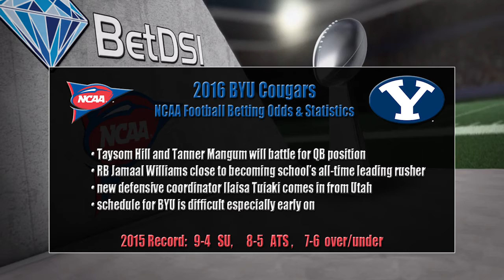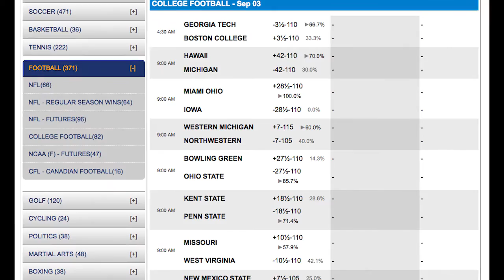2016 NCAA Betting | BYU Cougars Team Preview and Odds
BYU Cougars
A new era of BYU football begins in 2016 as gone is Bronco Mendenhall who coached the Cougars for 11 seasons.  Taking over is first-time head coach Kalani Sitake who is not well known outside of BYU.  Sitake will be changing things at BYU as the Cougars will run a new offense and they will have a new defense.  The goal at BYU is to make the Cougars attractive to a conference like the Big 12.  Sitake will be a very different type of head coach as he is energetic and upbeat while Mendenhall was pretty bland.

The Cougars have a big quarterback battle this season between Taysom Hill who is coming back for his final year at BYU and Tanner Mangum who replaced Hill last season when Hill got hurt. New offensive coordinator Ty Detmer said that the competition is wide open.  BYU will have running back Jamaal Williams who is less than 1,000 yards away from becoming the school’s all-time leading rusher.

The defense will look different this season as taking over as coordinator is Ilaisa Tuiaki who had been at Utah.  Tuiaki helped the Utes have one of the top defenses in 2014.

2016 College Football National Championship Odds: 250-1